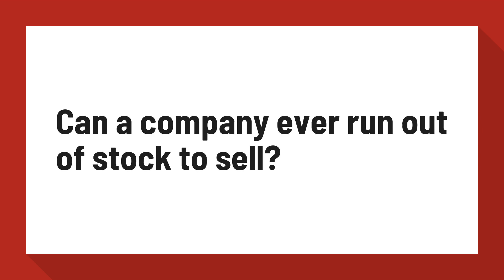Can a company ever run out of stock to sell?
Why do companies not run out of stock to buy? How is there always ...

Companies don't run out of stock because they only sell it once. A company only sells stock during an IPO (initial public offering). Before an IPO, a company will still have investors, but their company is private. ... Now if a company needs more money, they can create more shares to sell.